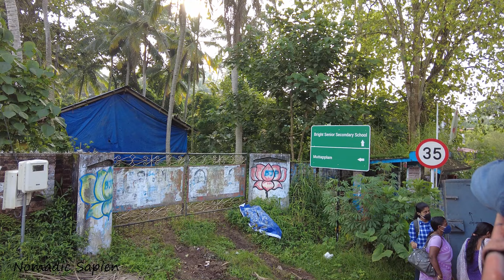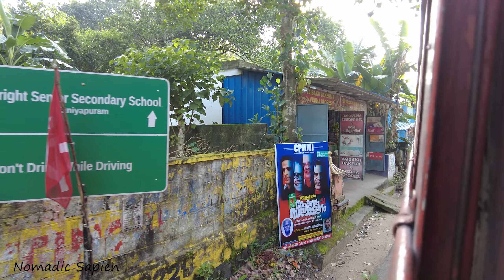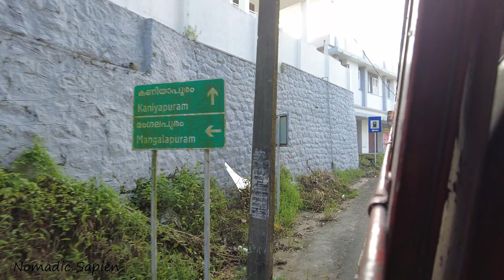KSRTC Bus Ride Through Narrow Roads in Kerala I Thiruvananthapuram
Kerala State Road Transport Corporation (KSRTC) is a state-owned road transport corporation in the Indian state of Kerala. It is one of the country's oldest state-run public bus transport services.[3] The corporation is divided into three zones (South, Central and North), and its headquarters is in the state capital Thiruvananthapuram. Daily scheduled service has increased from 1,200,000 kilometres (750,000 mi) to 1,422,546 kilometres (883,929 mi),[4] using 6,241 buses on 6,389 routes.[5] The corporation transports an average of 3.145 million commuters per day.

Checkout my Gears used:
Small Camera - DJI Pocket 2
Large Camera - Sony Alpha a7 III Mirrorless Digital Camera
Action Camera - GoPro HERO8 ( Dual Charger + 2 Hero8 Battery )
Camera Lens - Sony - FE 24-105mm F4 G OSS Standard Zoom Lens
DSLR Gimbal Stabilizer - Zhiyun WEEBILL S 3-Axis Camera
Mobile camera - ONEPLUS 8 5G 128GB Snapdragon
Mobile Stabilizer - DJI OM 4 - Handheld 3-Axis Smartphone Gimbal
Edited on - ASUS ROG GL553VE 15.6 inch
MicroSD Card - SanDisk 128GB Extreme microSD UHS
Other Accessories: Wide angle lens for Pocket 2 ; redmi 20000mah power bank ; Power bank: Anker Power Bank 20000 Portable ; WD 2 TB Elements Portable External Hard Drive ; Toshiba Canvio Basics 4TB Portable External ;

This is a growing channel so we use SEO to grow and reach as much viewers as we can, we use VidIQ SEO Tool.

This is a 4K UHD video. For best experience, view on one of the below mentioned devices:
1. iphone X / iphone XS / iphone 11 / iphone 12 / iphone 12 Pro / iphone 12 Pro Max
2. I pad pro / I pad
3. Flagship Android phones: Oneplus 9 / Samsung Galaxy S21 / Note 20 Ultra / S21 Ultra / Huawei P30 / Huawei P40
4. All 4K HDR / 4K UHD TVs
5. Windows 10 PC with HDR monitor/TV

Music: Currently using Youtube / free source songs , SFX. Planning to join Epidemic Sounds / Artlist soon for premium tracks soon.

KERALA RTC ASHOK LEYLAND KERALA GODS OWN COUNTRY!